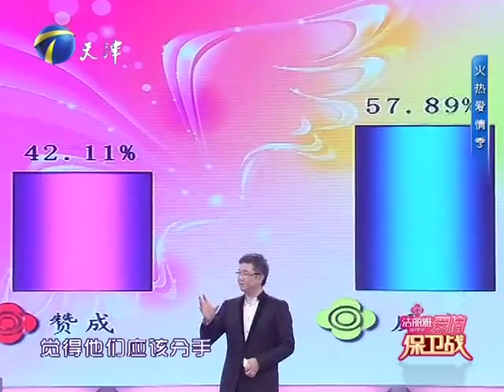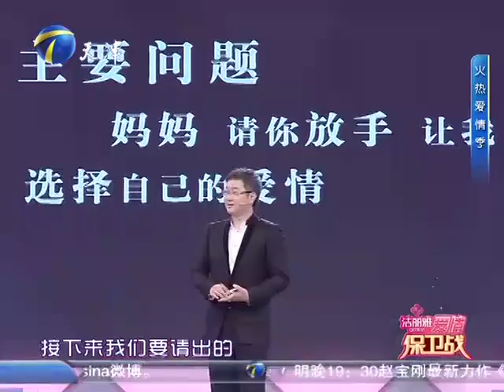爱情保卫战 爱情保卫战之火热爱情季 马雅舒夫妇助阵